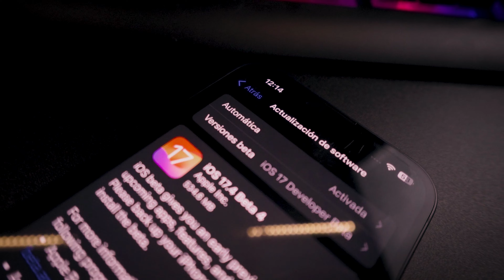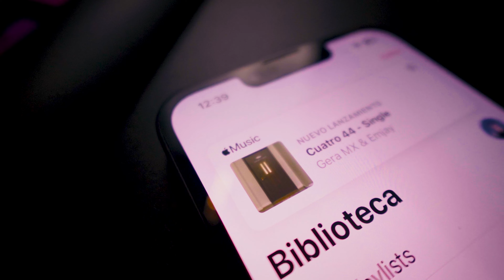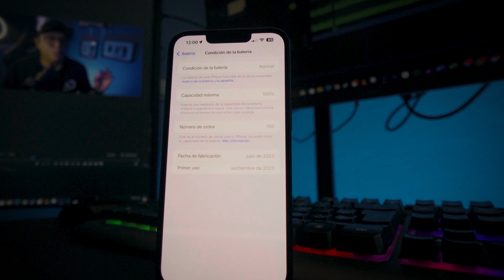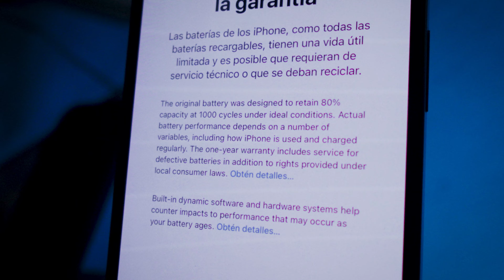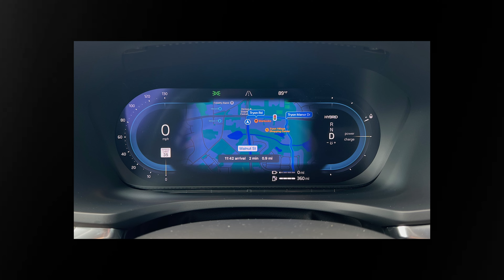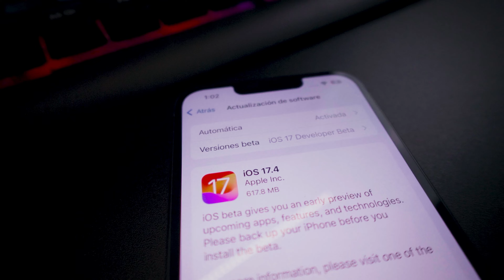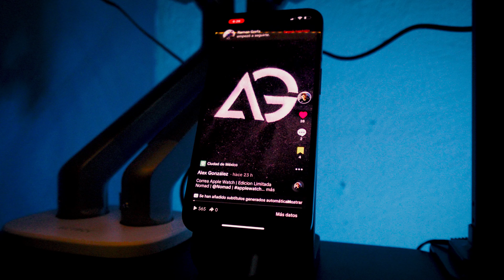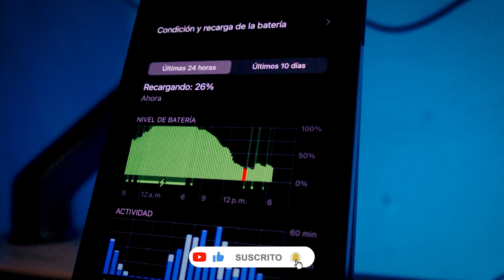iOS 17.4 BETA 4 | ¿AHORA SI FUNCIONA BIEN LA BATERIA? 🔋 | NUEVOS CAMBIOS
Canción: Podcast By Snail Music (Loop)
Autor: Snail Music
 / snailmusice.  .